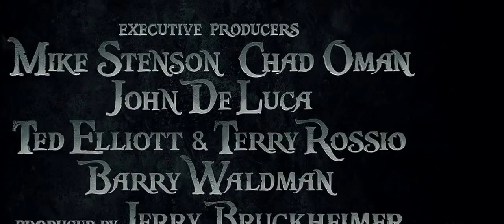Pirates of the Caribean Dead Men Tell No Tales Trailer